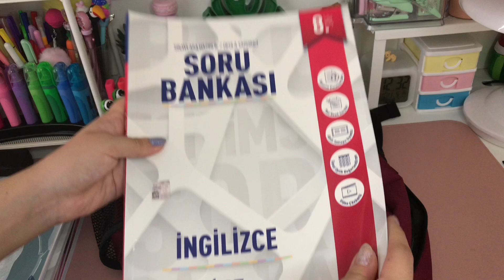Kurs hazırlığımı beraber yapalım | blogbeyza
Selam☺️
Hafta sonları  kursa gidiyorum çantamı ve kalemliğimi beraber hazırlayalım istedim
Umarım beğenirsiniz

Beğeni ve yorumlarınızı bekliyorum